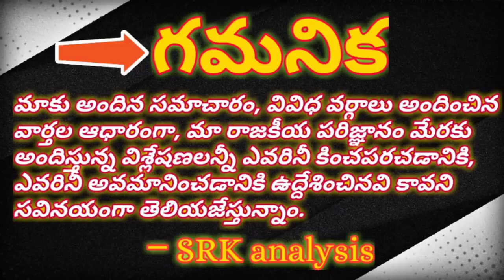Our Babu will be CM after six months:film chamberఆర్నెల్ల తర్వాత బాబొస్తారు,అప్పుడెళ్ళి అభినందిద్దాం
Our Babu will be CM after six months: film chamber

ఆర్నెల్ల తర్వాత బాబొస్తారు, అప్పుడెళ్ళి అభినందిద్దాం